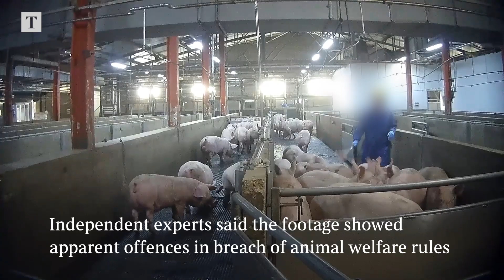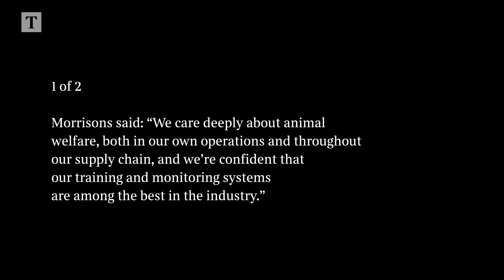Undercover footage at Morrisons abattoir shows staff striking pigs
Morrisons has been accused of using excessive force at one of its abattoirs after undercover filming revealed workers routinely hitting pigs and a lame animal being kicked.

Independent experts said that the video showed apparent offences in breach of animal welfare rules. Regulators said that they would take enforcement action if necessary.